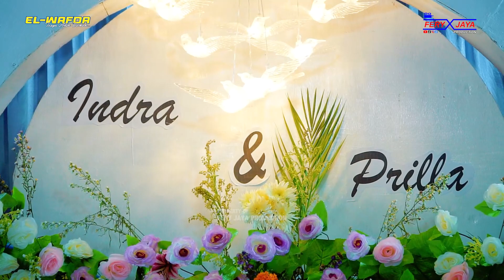JAGALAH KEHORMATAN - EL WAFDA - WALIMATUL URSY INDRA & PRILLA - TEMULUS MEJOBO KUDUS